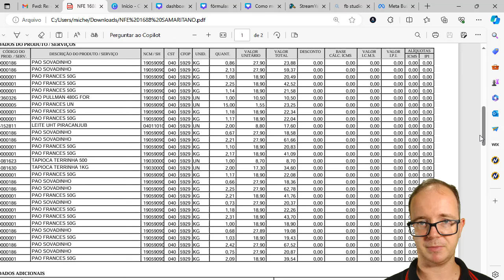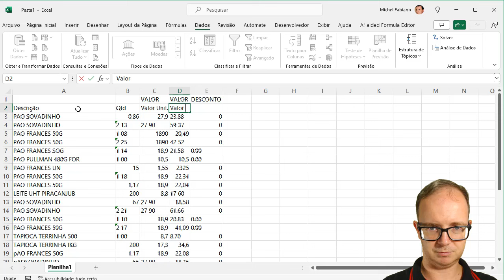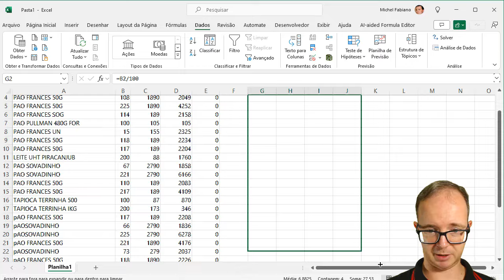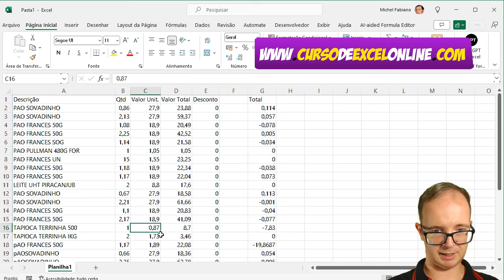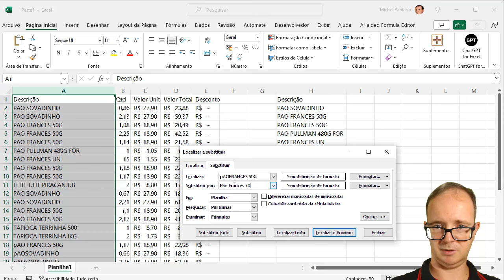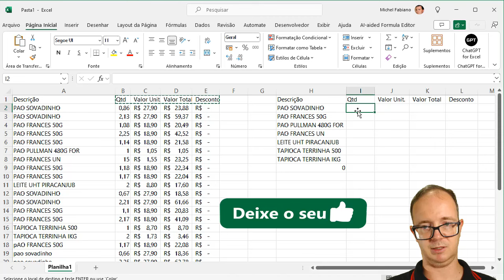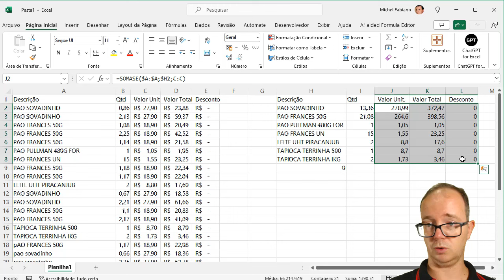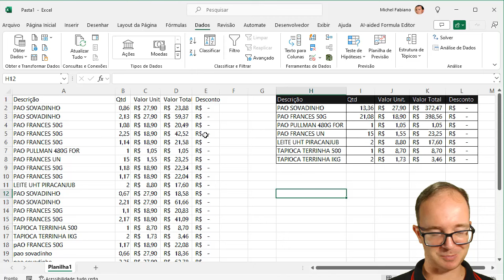Como Transformar Tabela da Nota Fiscal em Tabela no Excel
📈 Como Transformar Tabela da Nota Fiscal em Tabela no Excel? Aprenda EXCEL de forma RÁPIDA e sem termos técnicos! Clique aqui!

📌 Vou compartilhar com você, uma situação real, Como Transformar Tabela da Nota Fiscal em Tabela no Excel, muitas vezes a pessoa tenta copiar e colar, não dá certo porque o PDF tem proteção e ai? Bom, vou mostrar uma solução em passo a passo e que pode ate ser melhorada com automações, mas antes, vamos aprender?